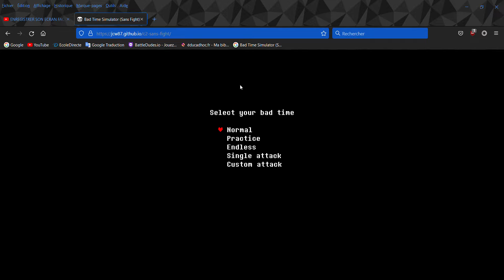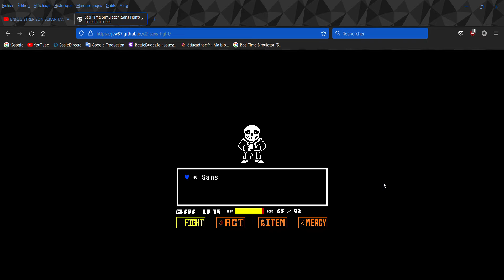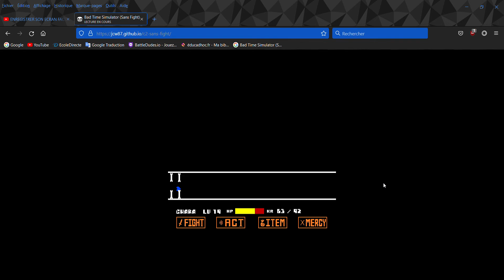Bad Time Simulator Sans Fight win ! (2 item only)